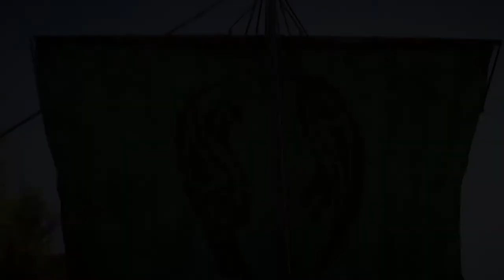Is Assassin's Creed Getting A Reboot? Top Gaming News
According to certain rumors from 4chan , Assassin's Creed Infinity could be a sort of reboot to the entire Assassin's Creed franchise by changing a few things of the game, Troy Baker & Roger Clark possibly working on the next Call of Duty game & more.